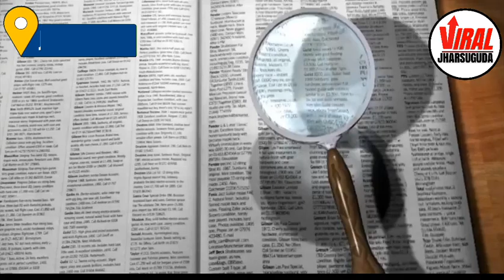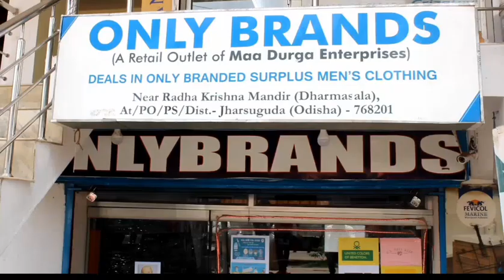Two person were stabbed in Chunabhata under Brajarajnagar PS. One person seriously injured.